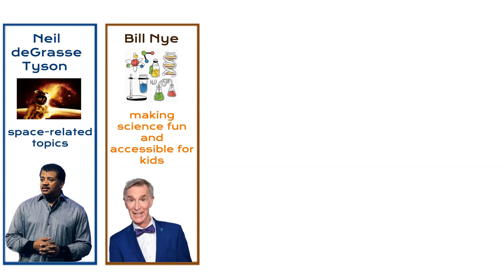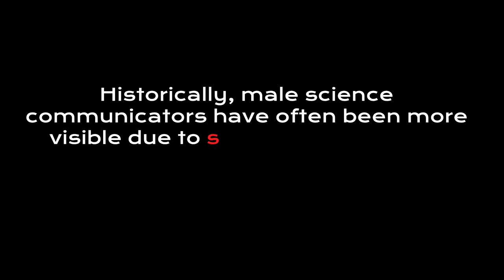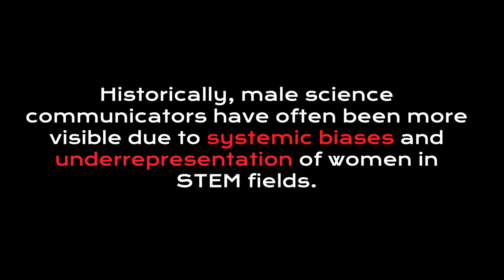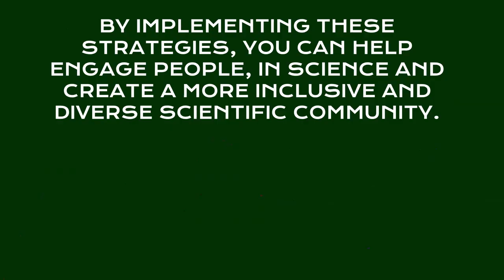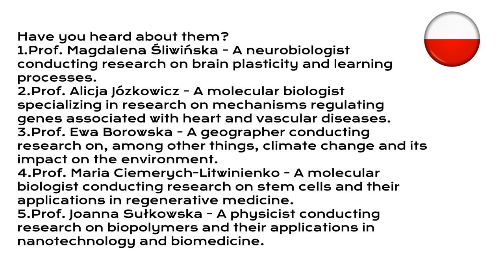bridging the gap: encouraging public participation in science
Would you recommend the most popular science communicators from around the world to people?

Modern distractions like TV and social media overshadow science's vital role in understanding and safeguarding our world.